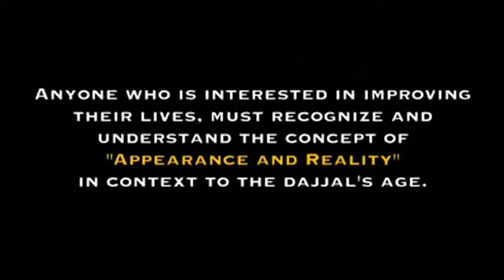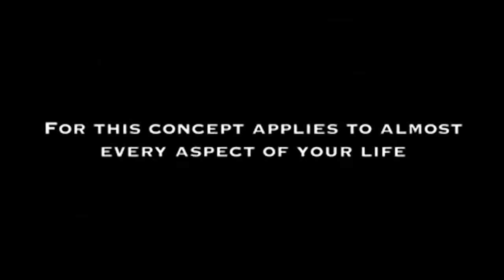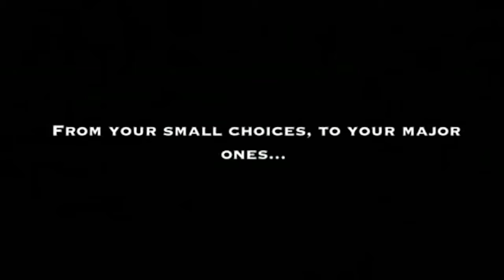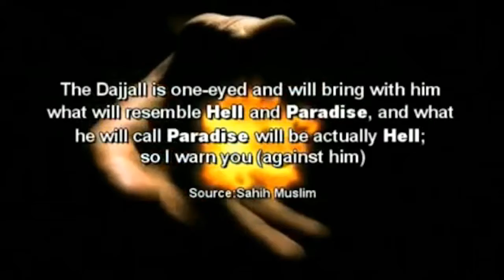Phase 3 Deutsch Synchronisiert - pt.13 Die Fallen in diesem Zeitalter HQ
Phase 3 - Die Fallen dieses in diesem Zeitalters

Wenn wir Verstehen wollen, was es mit dem Schein und der Wirklichkeit auf sich hat, müssen wir unser inneres Wesen erreichen. Wir müssen uns tiefe Gedanken machen über unsere Existenz, unser eigenes Leben, unserem Ich-Bewusstsein.

Wir müssen erkennen, wer wir wirklich sind. Nähmlich Geschöpfe des Allmächtigen, des Allwissenden. Wenn wir nicht beginnen, zu erkennen, wofür diese Welt erschaffen wurde und wenn wir nicht damit beginnen, unser Leben auf die richtige Weise zu leben, wenn wir nicht einmal wissen, wofür wir leben, dann wird ein schreckliches Zeitalter auf uns zukommen. Ein Zeitalter voller Unterdrückung, voller Konflikte und Kriege. Millionen von Menschen werden sterben, großes Leid und Unheil wird die Menschen heimsuchen, und all dass kann nur geschehen, weil wir unser Leben nicht auf die richtige Art und Weise führen.

Unsere Entscheidungen, die wir tag für tag treffen, spielen eine große Rolle, denn mit unseren kleinen Entscheidungen, die wir im Alltag treffen, beeinflussen auch wir die Zukunft der Menschheit. Auch die Ursache unserer Handlungen erzielen Wirkungen, die sich auf die Zukunft wirken.

Wir müssen lernen, was falsch ist und was richtig ist und müssen dass falsche Verbieten und in der modernen westlichen Welt laufen zu viele Dinge falsch. Wenn wir dagegen nicht ankämpfen und nicht versuchen, einen besseren Ort aus dieser Welt zu machen, werden mit hinein gezogen werden in dass tiefe Loch der aussichtslosigkeit, des Schmerzes und des Leides.

Unglaubliche Dinge werden noch geschehen und der dritte Weltkrieg ist schon im kommen. Die Vorbereitungen dafür werden gerade getroffen und eine davon war bzw. ist immer noch die Finanzkrise, in der wir uns immer noch befinden und dass ist ein wesentlicher Faktor, den wir auch schon vor dem 1. und 2. Weltkrieg hatten.

Die kleinen scheinbar "unbedeutenden" Entscheidungen, die die Otto Normal Bürger jeden Tag getroffen haben, haben dies alles überhaupt erst ermöglicht. Sie haben es soweit kommen lassen.
Es ist an der Zeit aufzuwachen, bevor es endgültig zu spät ist.

Wake Up!!!